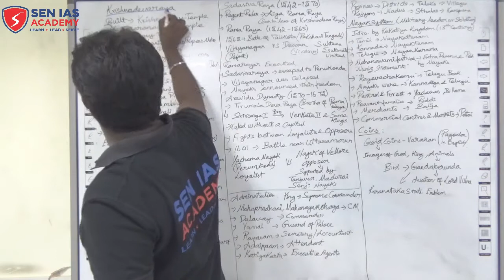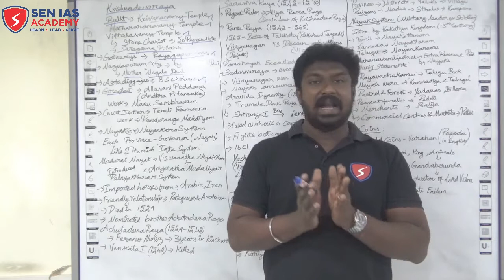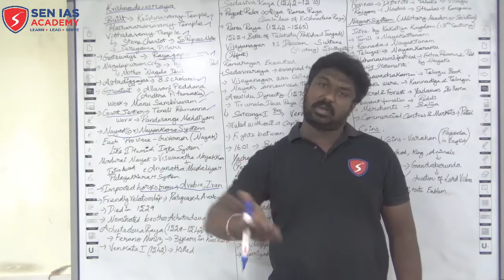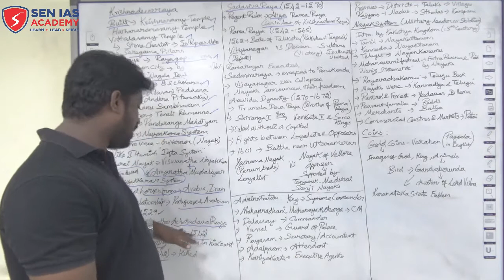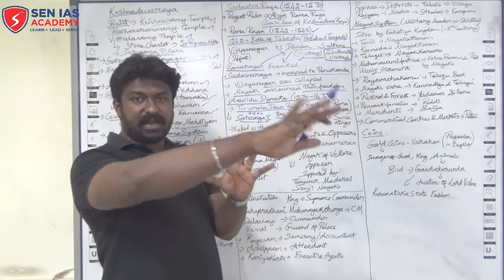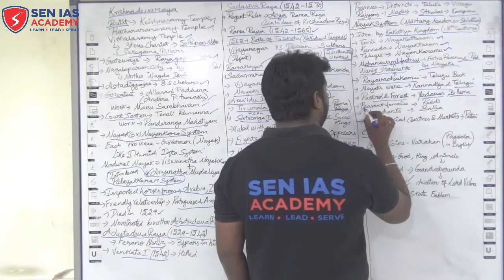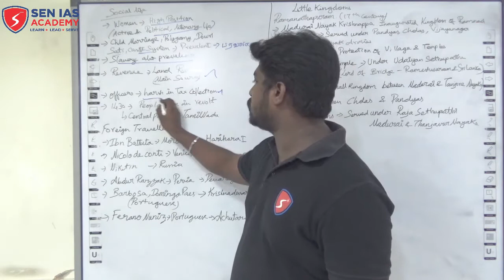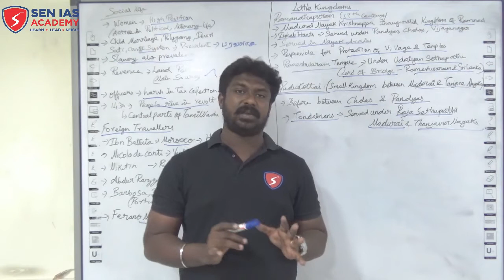SEN IAS ACADEMY | TNPSC | HISTORY CLASS 15 | VIJAYANAGAR PART 2